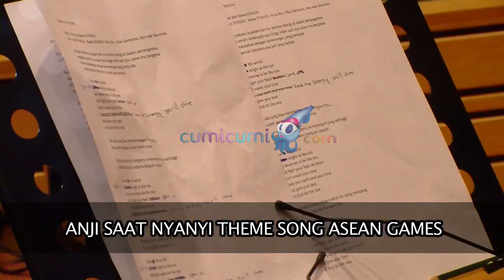Segudang Kesibukan Anji di Panggung Musik - Cumicam 14 Agustus 2017